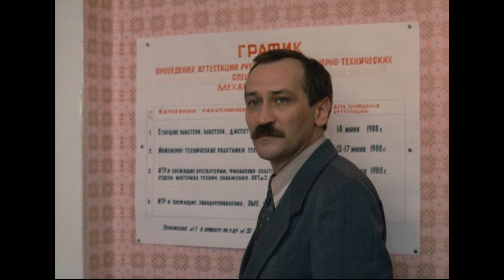Pinholes - Când Pluto era planetă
/// Când Pluto era planetă